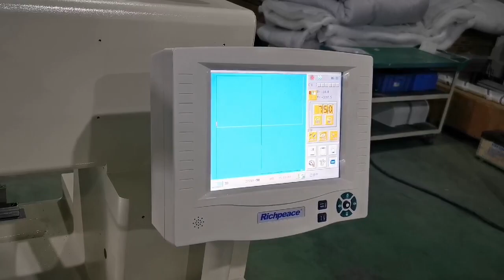The quilting & embroidery machine works with automatic cutting machine/多針キルティングマシン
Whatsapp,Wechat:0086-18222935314